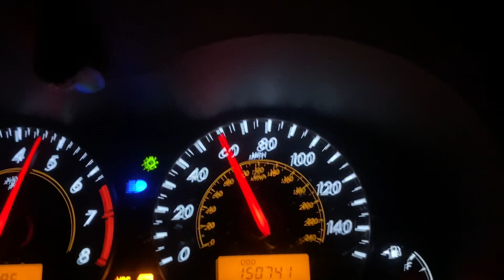2010 corolla xrs launch with traction off